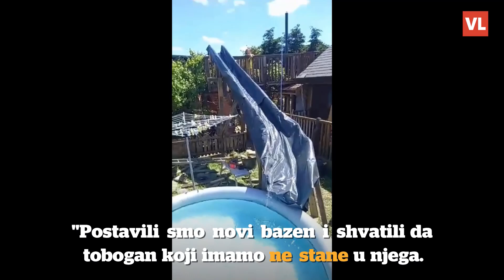Sam svoj majstor: Napravio vodeni tobogan u dvorištu i oduševio djecu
Mark Howell odlučio je iskoristiti stare podove koje iz kuće svog prijatelja i od njih napraviti vodeni tobogan. Obitelj je postavila novi bazen u dvorište i tek onda shvatila da je tobogan koji imaju premali. Tako je Mark dobio ideju za jedan neobični kućni projekt.